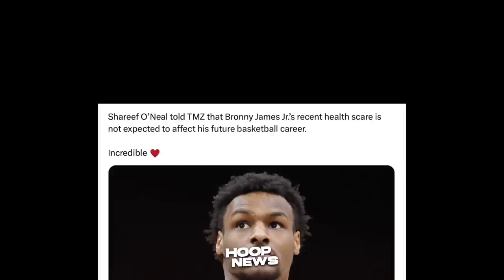Kakaiba ang ‘SOUNDTRIP’ ng NBA player na ito, Magandang Balita kay Bronny James!